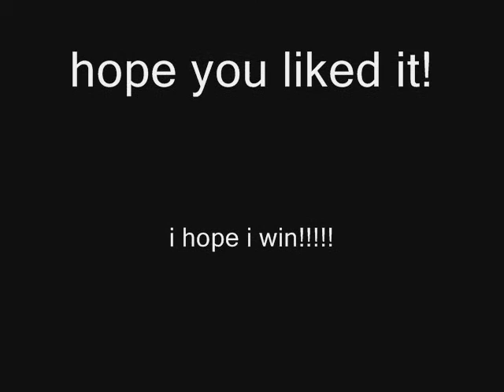Battle of the Fates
my entry to sweetnes245's contest, stop-motion category.